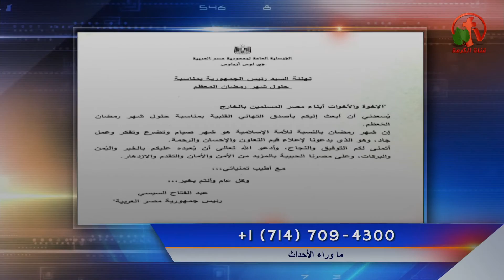تهنئة لحلول رمضان/السيسي يصدر عفواً عن 332 شاب - منهم أندرو ناصف نصحي!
جزء من حلقة ماوراء الأحداث 16مايو 2018 - Alkarma tv
أعداد: أ.أعداد  وتقديم: د. مني رومان
أعداد: أ. رانيا مجدي وأ. كاترين سمير
 رانيا مجدي وأ. كاترين سمير
Behind the Scenes May. 16, 2018